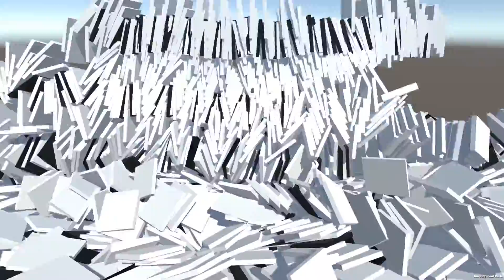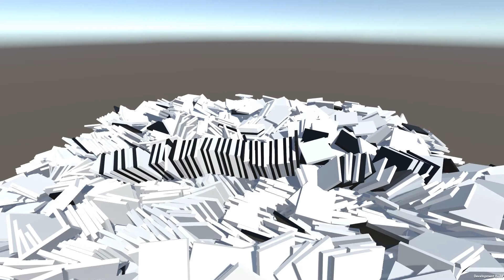Pianofall - Po Pi Po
Block limit 13000
Video length: 00:04:32.934
Render time: 00:55:31.815

Title: Po Pi Po
Composer: LamazeP
Black midi by: Kakakakaito1998
NMPB Index: 7158